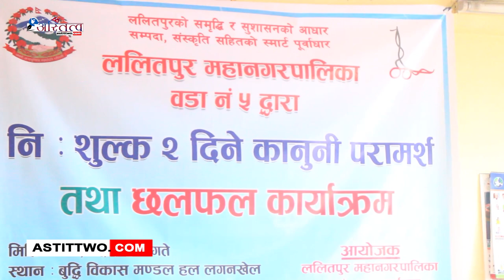ललितपुर महानगरपालिका वडा नं.५ मा २ दिने कानुनी परामर्श तथा छलफल कार्यक्रम सम्पन्न भएको छ ।